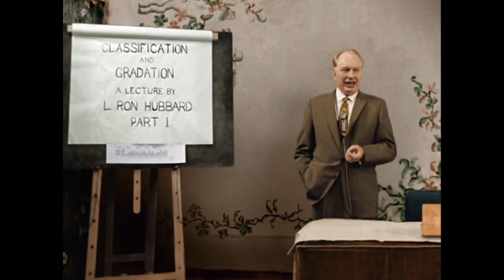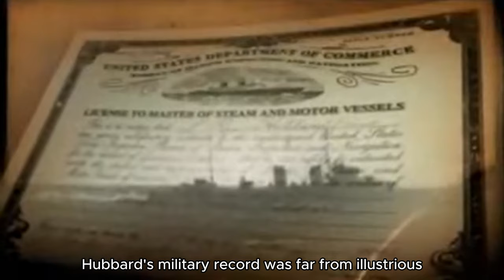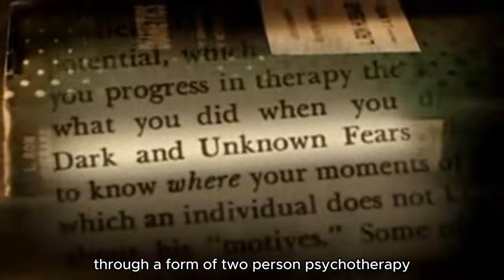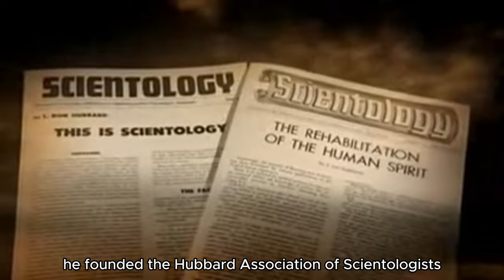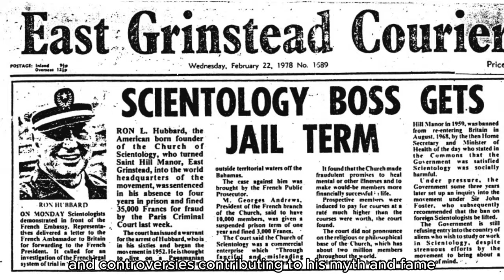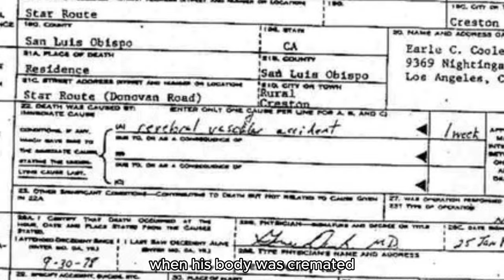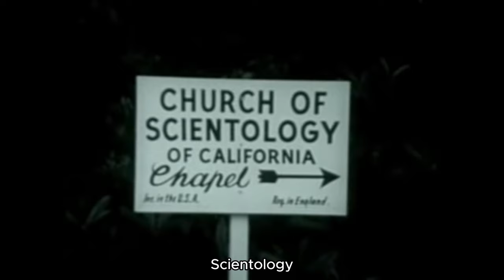RON HUBBARD's Obscure Life - From Dianetics to Scientology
Was Hubbard a mad visionary, driven by his own delusions, or a prophet?Delve into the life of L. Ron Hubbard, the controversial figure behind Scientology. In this video, we explore Hubbard's journey from his early days as a science fiction writer, to the creation of Dianetics and the founding of Scientology.

Through the past interviews with experts, former followers, and archival footage, we examine the impact of Hubbard's teachings on society and culture, as well as the ongoing debate over his legacy.